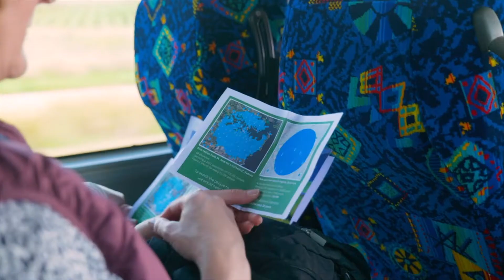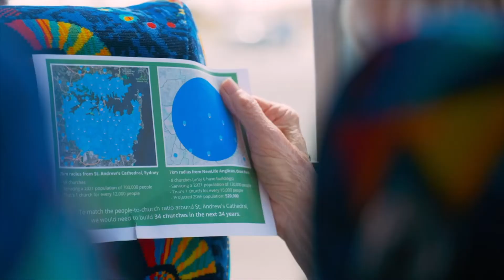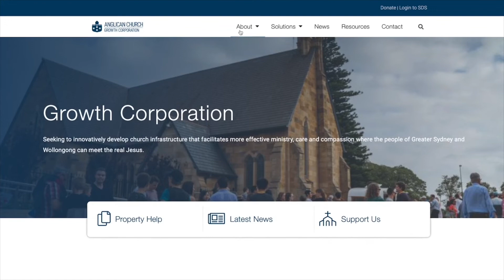Church news - 25.9.22